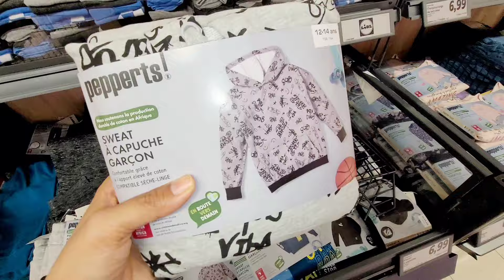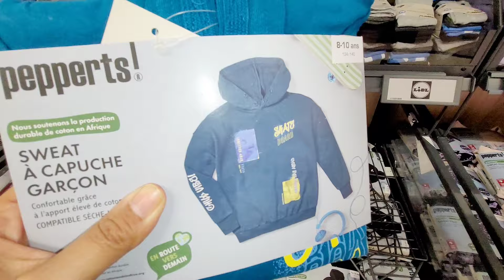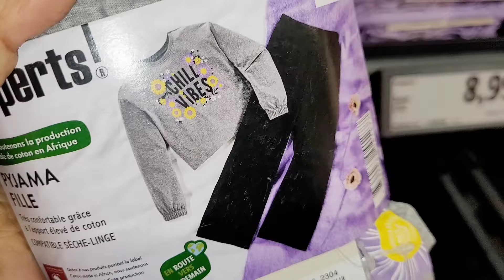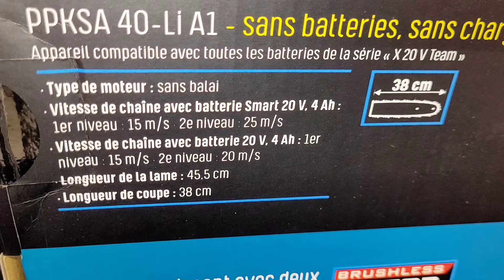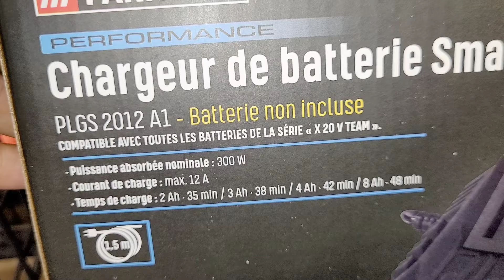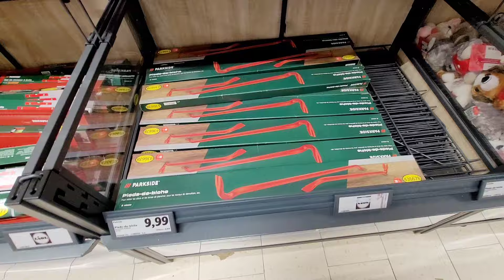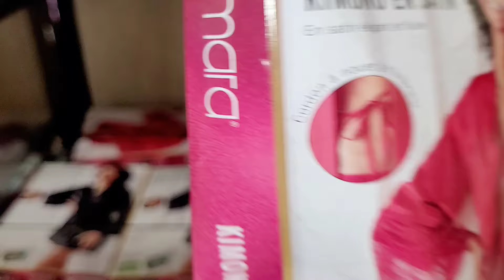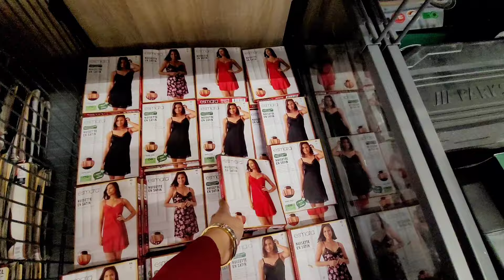♥️🌹ARRIVAGES LIDL 08.02.24